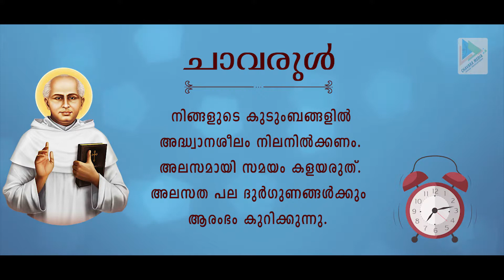ഒരു നല്ല അപ്പന്റെ ചാവരുൾ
നിങ്ങളുടെ കുടുംബങ്ങളിൽ അദ്ധ്വാനശീലം നിലനിൽക്കണം.